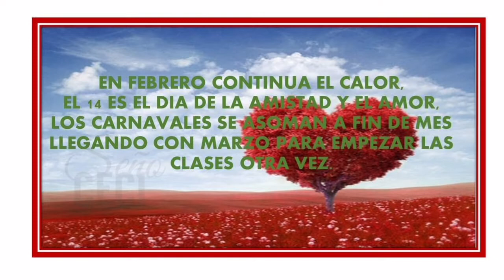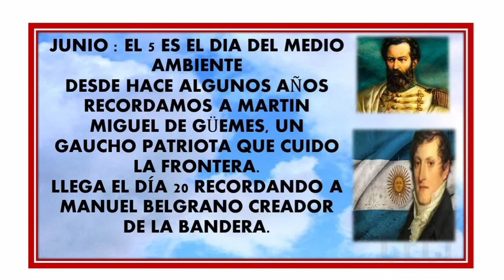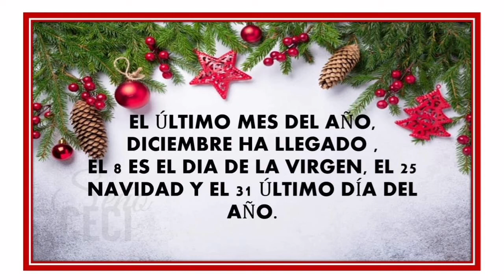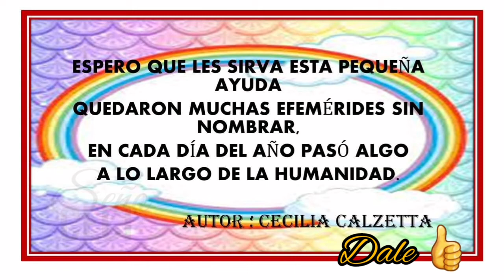EFEMERIDES ARGENTINA poesía de Cecilia Calzetta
muchas fechas debemos recordar u homenajear según nuestra historia a través de esta poesía estan las principales de Argentina .